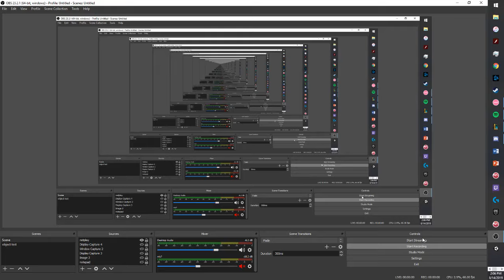[osu] - Mythic Set ~ Heart-Stirring Urban Legends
I think this was the worst choke of my life so far. Legit a perfect play gone lol